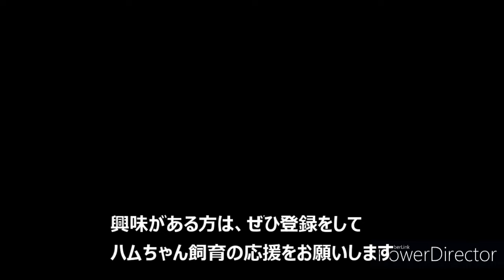これからどうなるの？はじめてのハムスター飼育。 まずは準備編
ジャンガリアンハムスターの赤ちゃんを
飼うことにしました。
これから、子供たちと一緒に、可愛がって行こうと思います。

今回は飼育の為に準備したものの紹介をしたいと思います。
最後のほうに、ハム赤ちゃんの可愛い映像もあるので、ぜひ見てやってください。